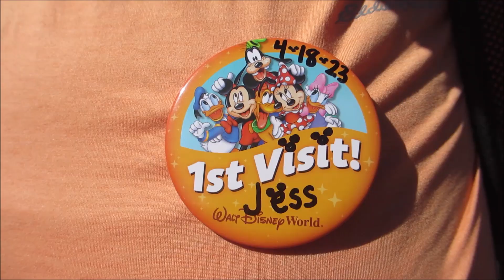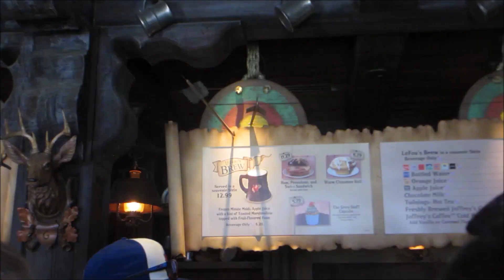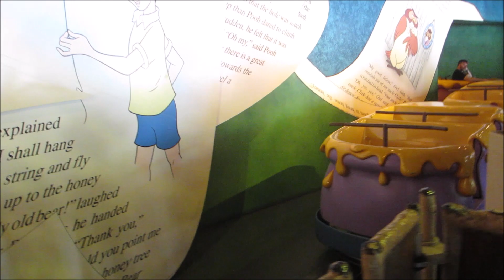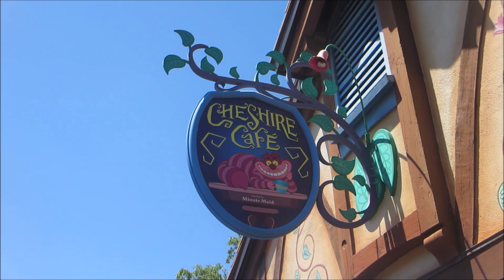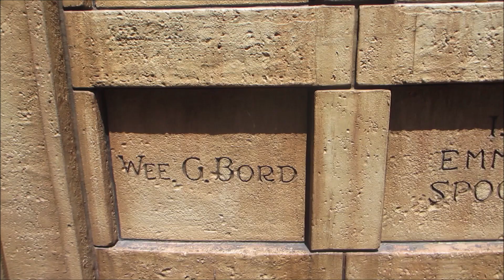Magic Kingdom 🪄🐭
↟☽ SOCIAL MEDIA ↟☽